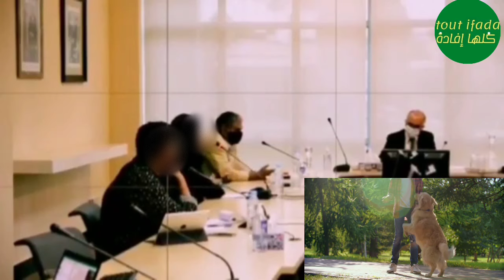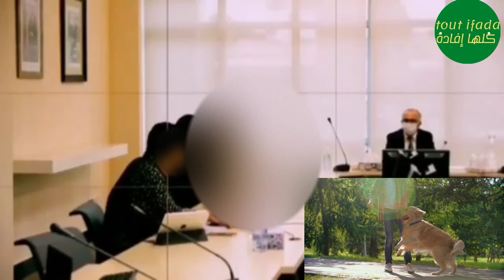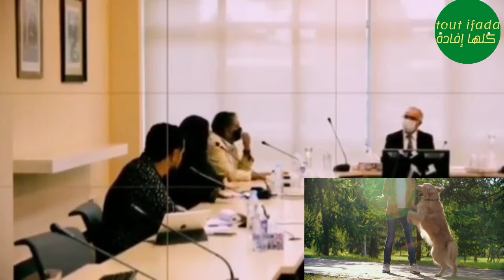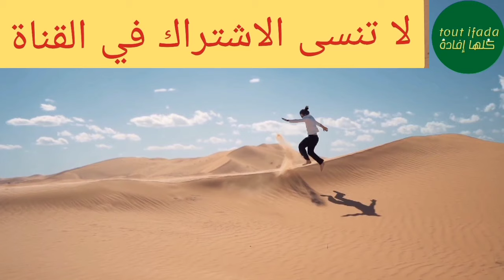مايسة سلامة الناجي دخلات طول وعرض فاخنوش شوف شنو قالت عليه